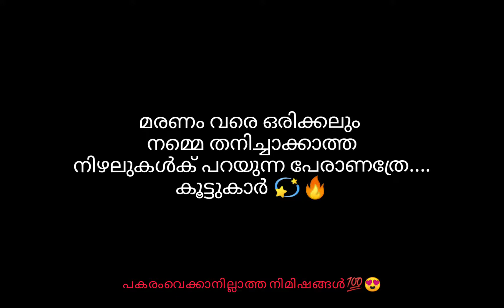പകരംവെക്കാനില്ലാത്ത നിമിഷങ്ങൾ💯😍 ||it's all about friends||WhatsApp status video